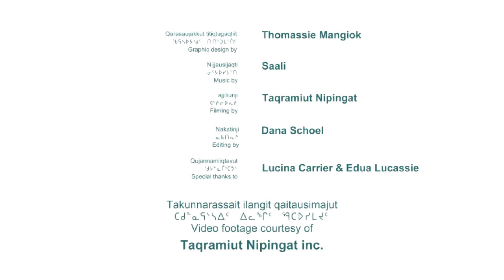Qinnguat - Lucina Carrier and Edua Lucassie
Lucina Carrier and Edua Lucassie talk about why they love fishing at Qinnguat, outside of Kangirsuk, Nunavik.

ᓗᓰᓇ ᑯᕆᐅ ᐊᒻᒪ ᐃᑐᐊ ᓘᑲᓯ ᐅᖃᐅᓯᖃᖅᑐᑦ ᖃᓄᐃᒻᒪ ᐃᖃᓗᒐᓱᒃᖢᓂ ᕿᙳᐊᓂ, ᑲᖏᖅᓱᒃ, ᓄᓇᕕᒃ ᖃᓂᒋᔭᖓᓂ ᖁᕕᐊᒋᔭᖃᕐᓂᖏᓐᓂᒃ.

Lucina Carrier amma Edua Lucassie uqausiqaqtut qanuimma iqalugasukłuni Qinnguani, Kangirsuk, Nunavik qanigijangani quviagijaqarninginnik.